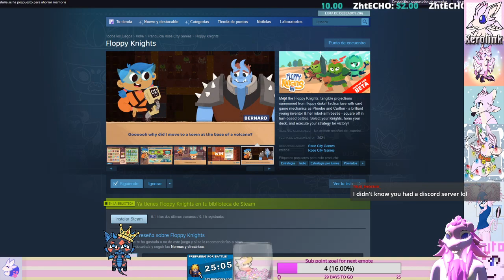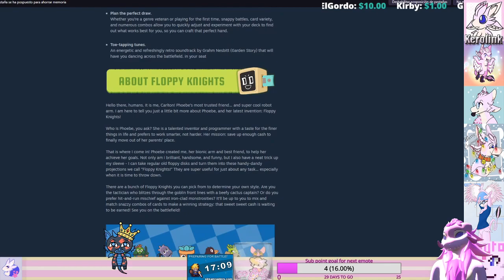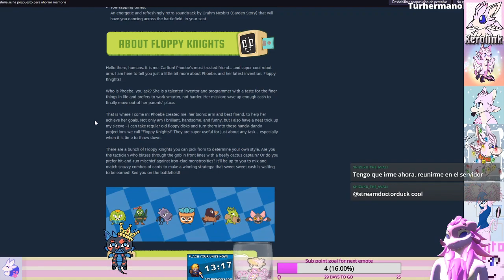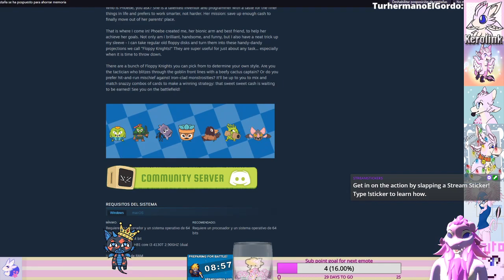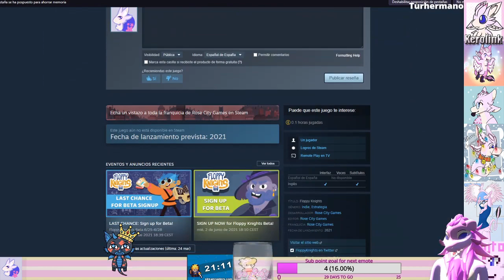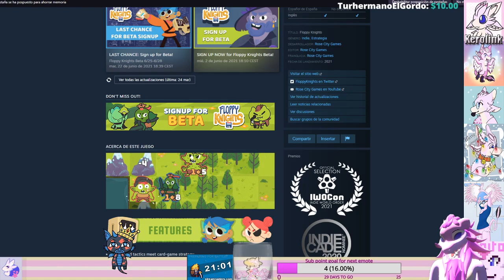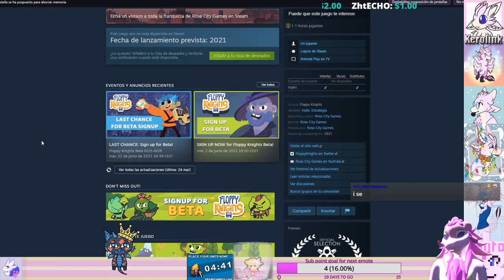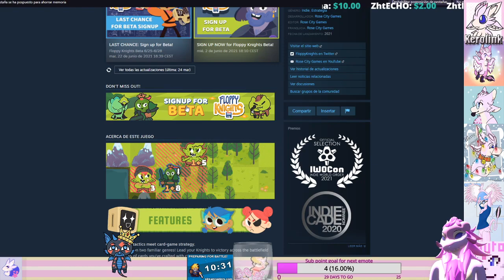[ESP/ENG] First time in FloppyKnights! Let's try the Beta!